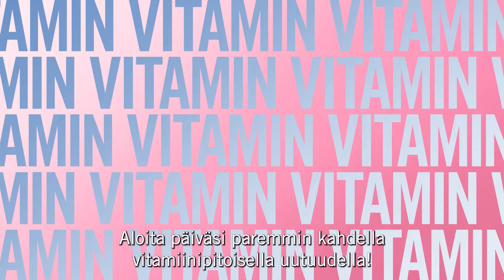God Morgon® Benefit 100 % täysmehut - Aloita päiväsi paremmin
Aloita päiväsi paremmin raikkaan makuisilla ja vitamiineja sisältävillä God Morgon® -uutuuksilla. Sun Power ja Berry Protect nyt kylmähyllystä.